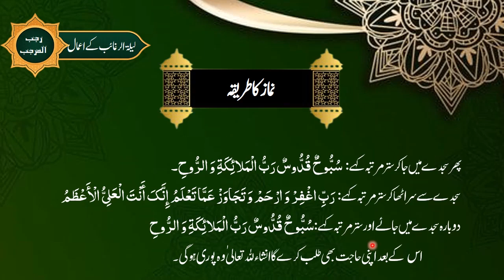Amaal Laylatul Raghaib | لیلۃ الرغائب | Amaal e Rajab | Maulana Syed Ali Naqi Kazmi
Rajab Ke Amaal
Rajab Ka 1st Jumaa
1st Shab e Juma Of Rajab
Rajab Ki Namaz
Rajab Ki Dua
Har Namaz Ke Baad Ki Dua
1st Rajab Ki Fazilat
1st Rajab Ke Fazail
1st Rajab Ka Khas Amal
1st Rajab Ka Roza
1st Rajab Ki Namaz
1st Rajab ki Raat Ke Amaal
1st Rajab Ke Din Ke Amaal
Pehli Rajab Ka Din
Pehli Rajab Ki Raat
Pehli Rajab Ki Fazilat
Pehli Rajab Ki Namaz
پہلی رجب کے اعمال
پہلی رجب کی نماز
پہلی رجب کی دعا

Official YouTube Channel Of Maulana Syed Ali Naqi Kazmi